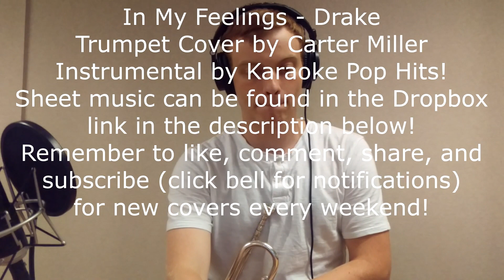In My Feelings - Drake (Trumpet/Rap Cover)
Shure PG57,
                                AT-2020 XLR

Headphones: Audio-Technica ATH-M50x

Audio Software: Ableton Live 9 Standard

Video Software: Vegas Pro 15